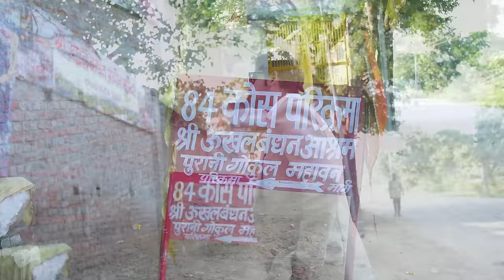Damodarashtakam | Most Soothing Bhajan - दामोदर अष्टकम | Govind Krsna Das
( Access the most latest updates about GKD & Kitran shows in your city by using above link ) Listen to it on audio platforms -

Credits :
Directed By : GKD
Script and Screenplay : Govind Krsna das ( GKD )
Produced By : GKDcharms
Originally Written by : Śrī Satyavrata Muni
Singer and Composer : Govind Krsna Das
Flute : Parkash Chand
Chorus : Tishya and Rahul
Cast-
Nand Baba : Hari Sundar Prabhuji
Yashoda Maiya : Padmini Chandrika Devi dasi
Krishna : Aradhya
Digital Distribution : DigiXplay Media c/o Sankket
Digital Management : Sankket Bhatlawande

Lyrics:
नि,सा,ग,म,प,ध,प
ग,म,ध,नि,ध,म
ग म, ग म प म, रे सा
हाँ लाला, सम्भल्के चलना यह ब्रज है। यहाँ कण कण में कृष्णा वास करते है! ना जाने कृष्णा तेरेको कब मिल जाए.. और ज़रा संभलकर ध्यान से का विषय है यहाँ पे..!!!
नमामीश्वरं सच्-चिद्-आनन्द-रूपं
लसत्-कुण्डलं गोकुले भ्राजमनम्
नमामीश्वरं सच्-चिद्-आनन्द-रूपं
लसत्-कुण्डलं गोकुले भ्राजमनम्
यशोदा-भियोलूखलाद् धावमानं
परामृष्टम् अत्यन्ततो द्रुत्य गोप्या
यशोदा-भियोलूखलाद् धावमानं (सहगान)
परामृष्टम् अत्यन्ततो द्रुत्य गोप्या (सहगान)
रुदन्तं मुहुर् नेत्र-युग्मं मृजन्तम्
कराम्भोज-युग्मेन सातङ्क-नेत्रम्
रुदन्तं मुहुर् नेत्र-युग्मं मृजन्तम् (सहगान)
कराम्भोज-युग्मेन सातङ्क-नेत्रम् (सहगान)
मुहुः श्वास-कम्प-त्रिरेखाङ्क-कण्ठ स्थित-
ग्रैवं दामोदरं भक्ति-बद्धम्
मुहुः श्वास-कम्प-त्रिरेखाङ्क-कण्ठ स्थित- (सहगान)
ग्रैवं दामोदरं भक्ति-बद्धम् (सहगान)
इतीदृक् स्व-लीलाभिर् आनन्द-कुण्डे
स्व-घोषं निमज्जन्तम् आख्यापयन्तम्
इतीदृक् स्व-लीलाभिर् आनन्द-कुण्डे (सहगान)
स्व-घोषं निमज्जन्तम् आख्यापयन्तम् (सहगान)
तदीयेषित-ज्ञेषु भक्तैर् जितत्वं
तदीयेषित-ज्ञेषु भक्तैर् जितत्वं
पुनः प्रेमतस् तं शतावृत्ति वन्दे
तदीयेषित-ज्ञेषु भक्तैर् जितत्वं (सहगान)
पुनः प्रेमतस् तं शतावृत्ति वन्दे (सहगान)
वरं देव मोक्षं न मोक्षावधिं वा
न चन्यं वृणे 'हं वरेषाद् अपीह
वरं देव मोक्षं न मोक्षावधिं वा (सहगान)
न चन्यं वृणे 'हं वरेषाद् अपीह (सहगान)
इदं ते वपुर् नाथ गोपाल-बालं
सदा मे मनस्य् आविरास्तां किम् अन्यै
इदं ते वपुर् नाथ गोपाल-बालं (सहगान)
सदा मे मनस्य् आविरास्तां किम् अन्यै (सहगान)
इदं ते मुखाम्भोजम् अत्यन्त-नीलैर्
वृतं कुन्तलैः स्निग्ध-रक्तैश् च गोप्या
इदं ते मुखाम्भोजम् अत्यन्त-नीलैर् (सहगान)
वृतं कुन्तलैः स्निग्ध-रक्तैश् च गोप्या (सहगान)
मुहुश् चुम्बितं बिम्ब-रक्ताधरं मे
मनस्य् आविरास्ताम् अलं लक्ष-लाभै
मुहुश् चुम्बितं बिम्ब-रक्ताधरं मे (सहगान)
मनस्य् आविरास्ताम् अलं लक्ष-लाभै (सहगान)
नमो देव दामोदरानन्त विष्णो
प्रसीद प्रभो दुःख-जालाब्धि-मग्नम्
कृपा-दृष्टि-वृष्ट्याति-दीनं बतानु
गृहाणेष माम् अज्ञम् एध्य् अक्षि-दृश्य
कुवेरात्मजौ बद्ध-मूर्त्यैव यद्वत्
त्वया मोचितौ भक्ति-भाजौ कृतौ च
तथा प्रेम-भक्तिं स्वकां मे प्रयच्छ
न मोक्षे ग्रहो मे 'स्ति दामोदरेह
नमस् ते 'स्तु दाम्ने स्फुरद्-दीप्ति-धाम्ने
त्वदीयोदरायाथ विश्वस्य धाम्ने
नमो राधिकायै त्वदीय-प्रियायै
नमो 'नन्त-लीलाय देवाय तुभ्यम्
हरे कृष्णा,हरे कृष्णा (कृष्णा!)
कृष्णा कृष्णा,हरे हरे; (हरे हरे!!)
हरे राम,हरे राम,राम राम,हरे हरे (कृष्णा!)
हरे कृष्णा,हरे कृष्णा,कृष्णा कृष्णा,हरे;